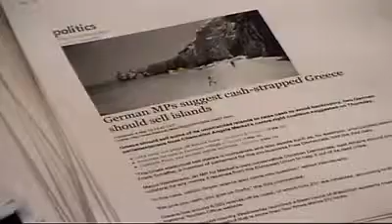ALEX JONES ON GREECE Greek subs